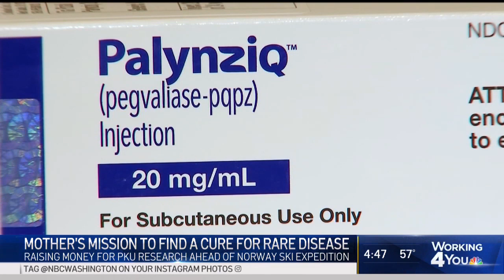Mother Cross-country Skiis Across Norway to Find Cure for Rare Disease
A D.C. mother of four is traveling to Norway just south of the Arctic Circle, braving the bitter cold in her quest to find a cure for her daughter’s rare disease. News4’s Doreen Gentzler shares her incredible story of strength and dedication.